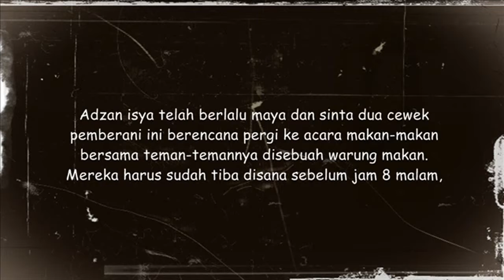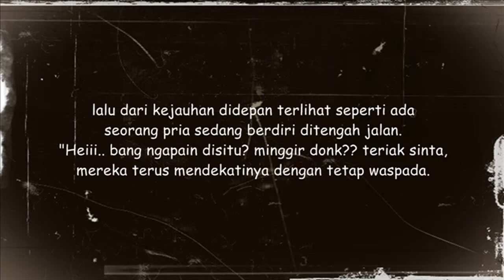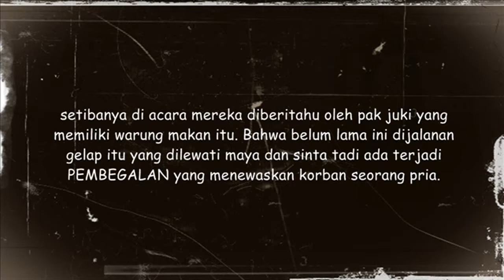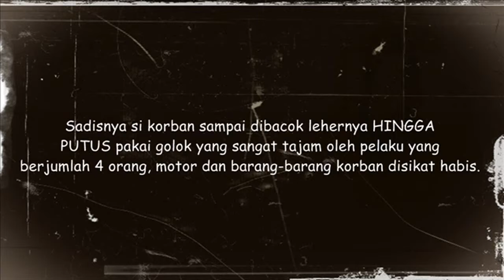Kisah Misteri - Kasus Begal Sadis - Kizmizz.17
Korban pembegalan yang meninggal tak jarang hantunya menjadi gentayangan mengganggu para pengendara di jalanan...